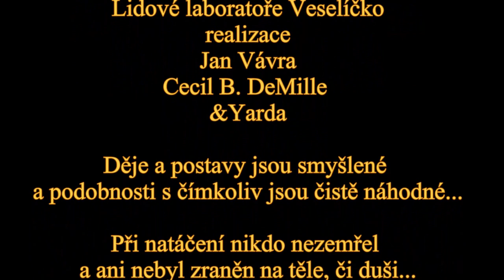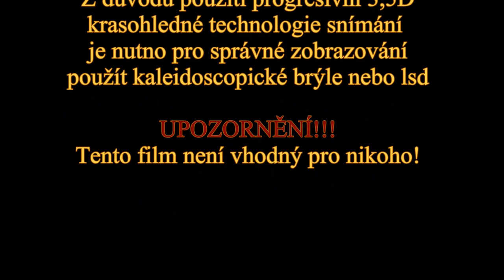Milan Princ - Maják (hudba a text Oldřich Janota) official music video 2013